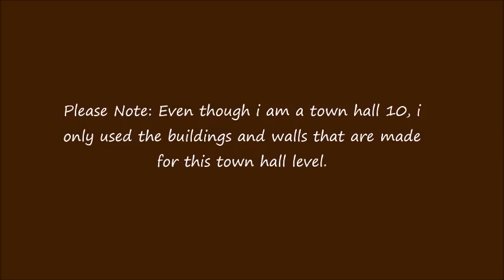Clash of Clans Best TH9 Farming Base Dark Elixir Base Effective Traps : Update by CoC Club